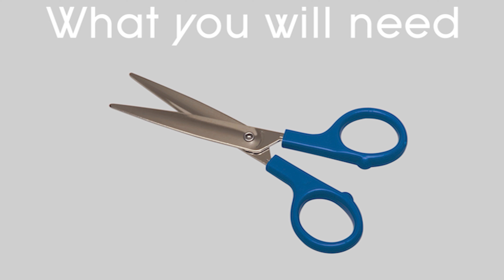How to make Mexican Celebration Banners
Amanda and Margarita teach you how to make Mexican Celebration Banners in English and Espanol